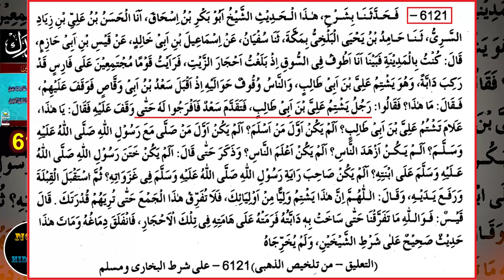Hamare Buzurgon ki Karamat Suno | Engineer Muhammad Ali Mirza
Aaj Hamaray Buzurgon ki Karamat bhi Sun lein !!!